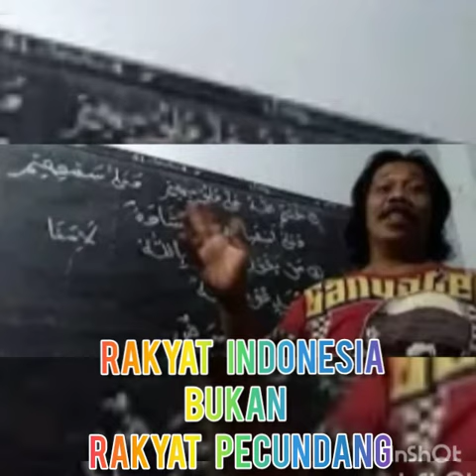Wong deso, HAI PARA YOU TUBE MANA NYALIMU? G USAH EKSEN, ok BRO